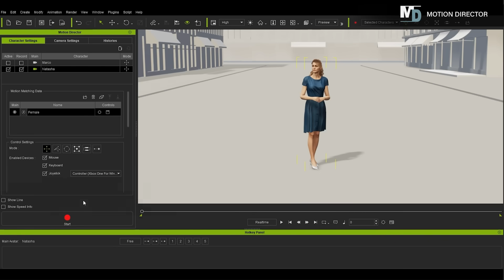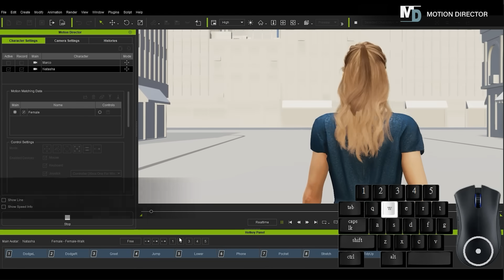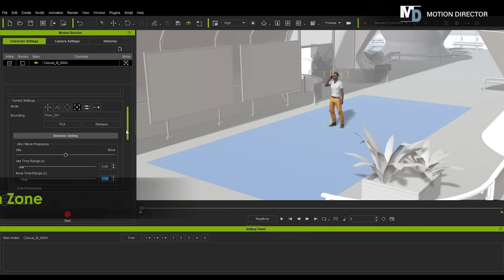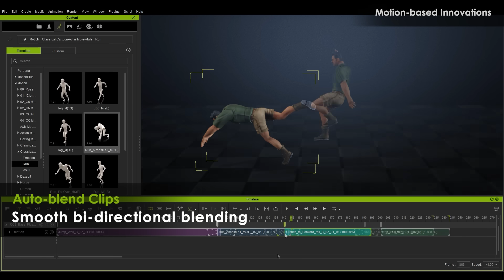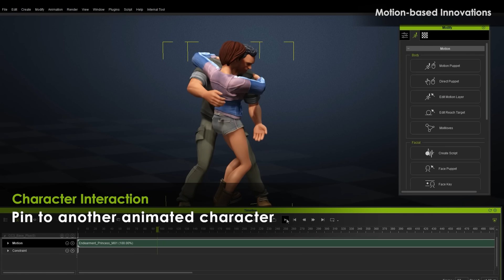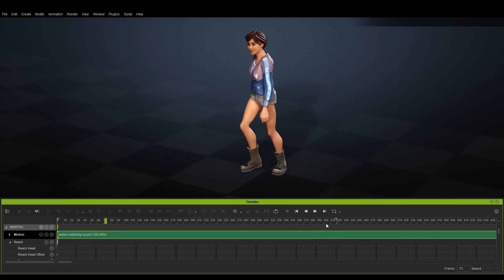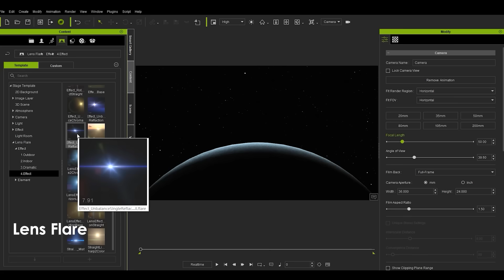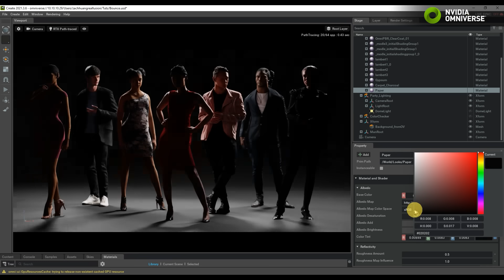iClone 8 Work in Progress - Part One: Dramatically Simplify Character Animation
iClone 8 is a massive innovation for motion creation and editing. The new Motion Director system debuts game player controls to pilot characters, apply motion triggers and direct dynamic cameras scenes in realtime. Additionally, Motion editing with automatic blending tools, motion layer editor, footstep locking and a new robust facial system are ready to help power your next production.

00:00 Opening
00:15 Motion Director - Play to Animate
02:48 Motion-based Innovations
02:54 Motion Direction Control
03:01 Bi-directional Blending for Smooth Clip Transition
03:14 Multiple Animation Layer Editing
03:41 Reach Target Editing for Interactive Motion (Prop, Self, Character Interaction)
04:36 High-precision Motion Controls (Viewport Control Rig, End Effector Editing, Effector Pinning)
06:01 Motion Correction (Remove Foot Sliding, Edit Footstep & Handprint, Adjust Foot Lock Range)
07:12 Enhanced Real-time Visuals (Lens Flare, Volumetric Light, Mirror Plane Shader, Motion Blur)
08:06 Path-traced Render with NVIDIA Omniverse